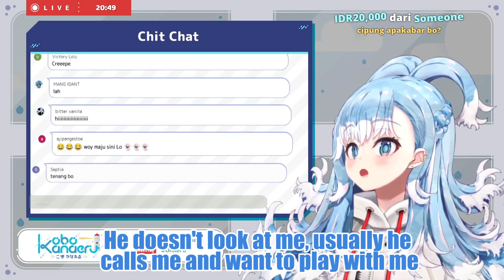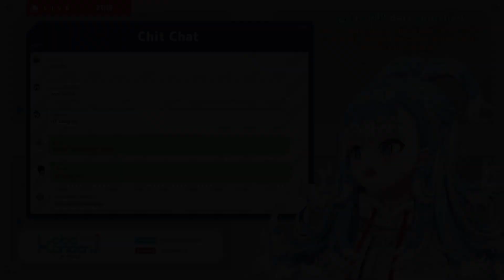The Moment When Kobo Almost got Paranormal Activity while Streaming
YO!!!